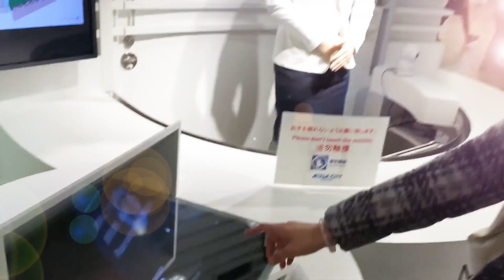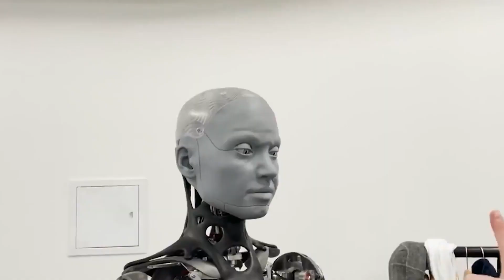Female Humanoid Robot With HUMAN SKILLS In 2023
Roboticists are using "gynoids," which are humanoid robots that look like women, more and more often. These artificial intelligence robot girls can be used for many different things, such as sexual satisfaction, making friends, or just having fun with someone. They are made so that they look and act like real people. This is why they are made. There have been films, TV shows, and computer games with female robots that look like people. Most of the time, they are presented as smart, technologically advanced machines that can do many different things well. Humanoid robots that look like women are becoming more and more popular, but their presence raises a number of moral and social concerns.